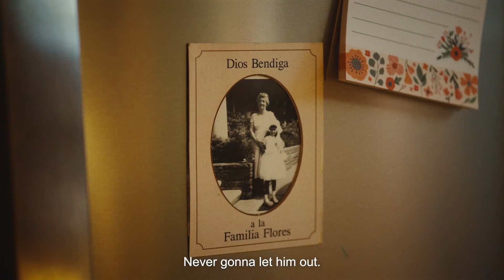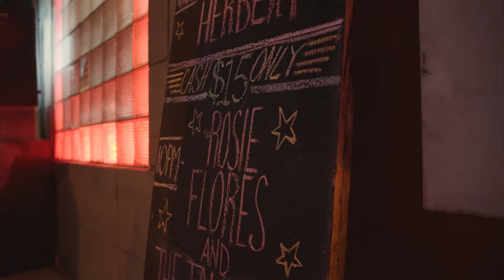Conversation with 2024 NEA Heritage Fellows Fabian Debora and Rosie Flores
Two 2024 National Heritage Fellows, Chicano muralist Fabian Debora and rockabilly and country musician Rosie Flores, spoke with Allina Migoni of the American Folklife Center about their lives, work and experiences as artists. They also discussed their experiences as artists of Hispanic heritage. The National Heritage Fellowship from the National Endowment for the Arts is the highest honor our nation gives for excellence in folk and traditional arts.